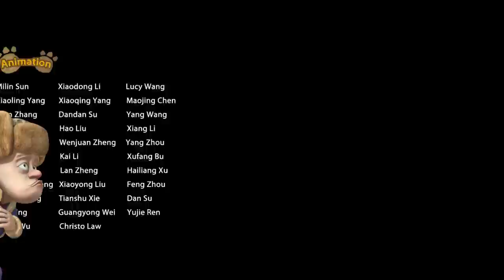Boonie Bears Autumn Awesomeness | Cartoon for Kids | Compilation 17-20 Blast From The Past